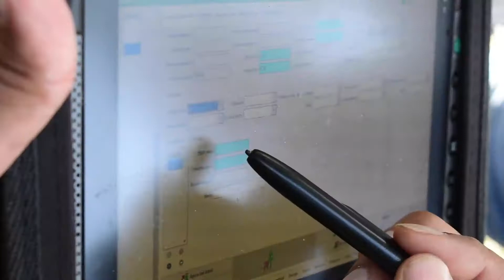Monitoreo permanente del sistema de chakra con cacao.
El objetivo es monitorear el carbono, la diversidad florística, productividad y medio de vida en el sistema chakra con cacao.